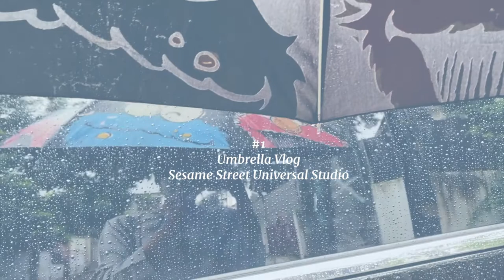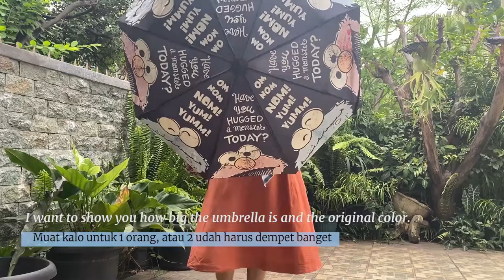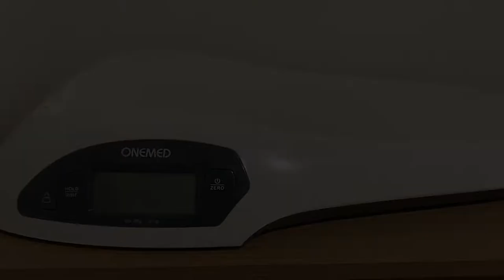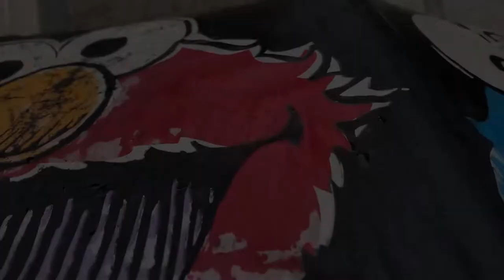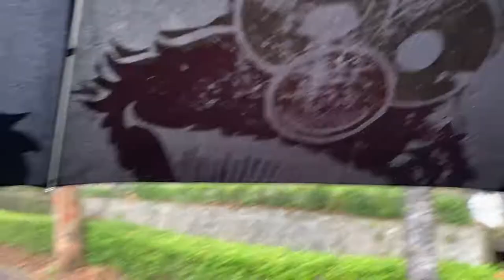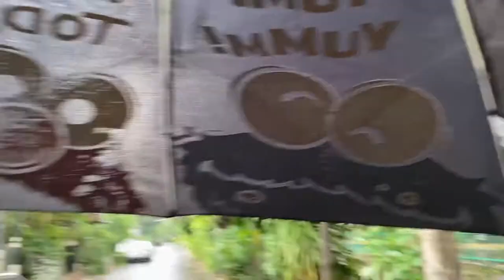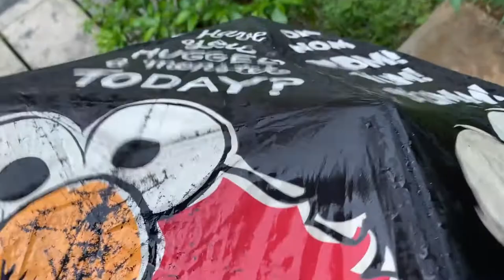UVlog | Umbrella Vlog | Review Payung Sesame Street Universal Studio #1 | Relaxing Rain Sound ~ ASMR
Umbrella Vlog #1
Sesame Street (Color Change Umbrella)
Universal Studio Singapore
S$ 15-20